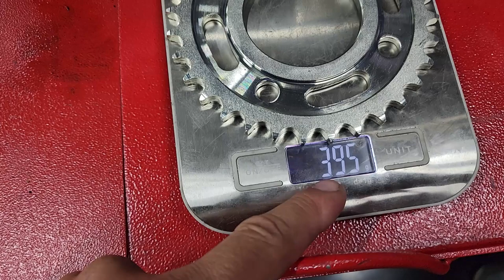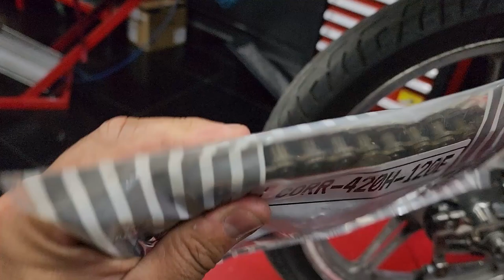TITAN 160 OVNI! OBJETO VOADOR NAO IDENTIFICADO